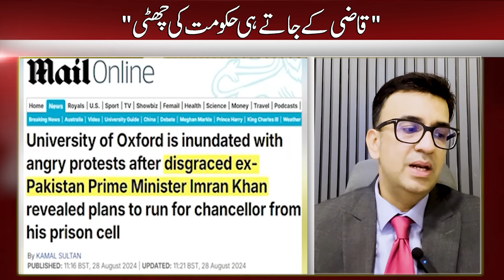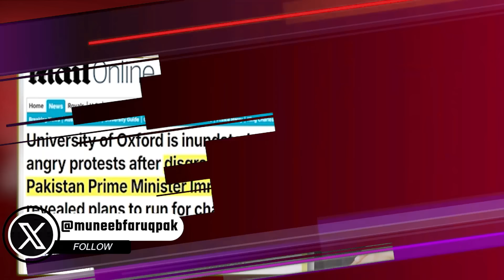Govt GAME OVER as Soon as the Qazi Faez LEAVE | Will Khan Become Chancellor of Oxford University?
Government GAME OVER As soon as the qazi faez isa LEAVE | What do the powerful think? | Will Imran Khan become Chancellor of Oxford UNIVERSITY?

Game Over for the Government After Qazi Faez Isa's Departure? | Imran Khan the Next Chancellor of Oxford? | Muneeb Farooq Official Vlog

Description: Is it really game over for the government after Qazi Faez Isa leaves? What are the powerful forces thinking behind the scenes? And in an unexpected twist, could Imran Khan be the next Chancellor of Oxford University? Join us as we dive into these intriguing developments on Muneeb Farooq Official Vlog.